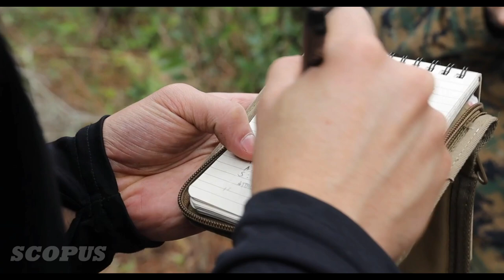Ein Blick auf die Offiziersauswahl des US Marine Corps - Officer Candidate School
Auswahlteams für Offiziere des US-Marinekorps aus dem 6. Marinekorps-Distrikt bereiten während eines dreitägigen Miniatur-OCS im Tiger Bay State Park in Daytona, Florida, am 12 .

OCS ist ein 10-wöchiger Kurs zur Ausbildung und Ausbildung von Offiziersanwärtern; Nach Abschluss von OCS werden die Kandidaten als Offiziere in das Marine Corps aufgenommen. Die Ausbilder führten die Kandidaten durch körperliches Training, Landnavigation, eine 10-Kilometer-Wanderung und Bewertungen der Führung kleiner Einheiten.